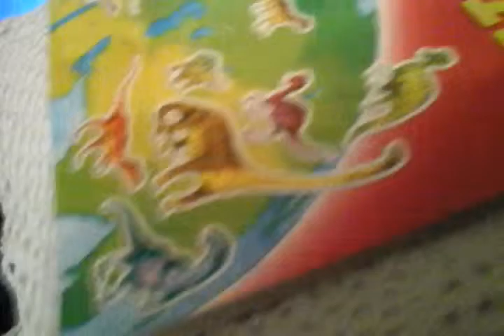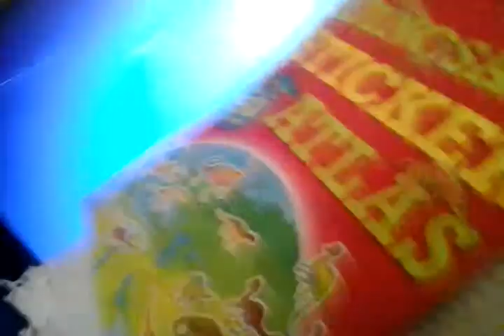Play hub monstar truck racing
Hope you like this guys and am going to do a next video on train stimulater